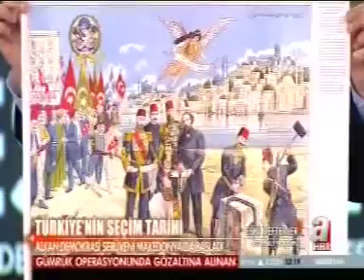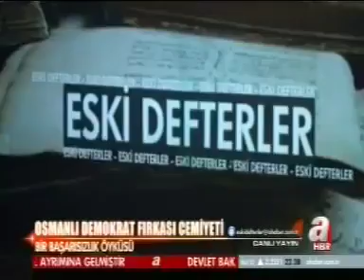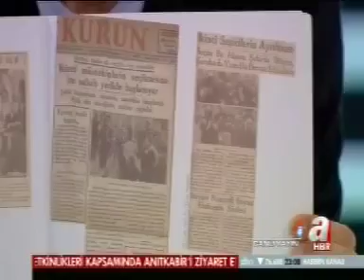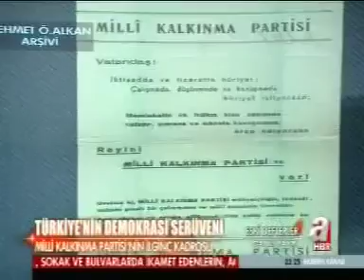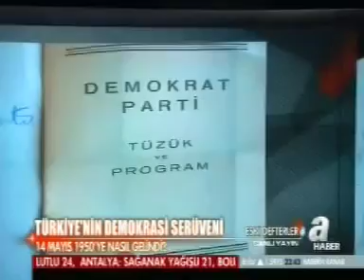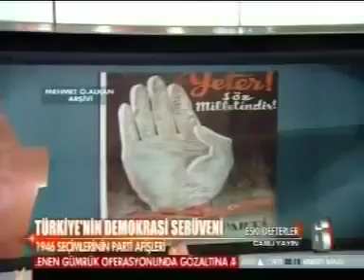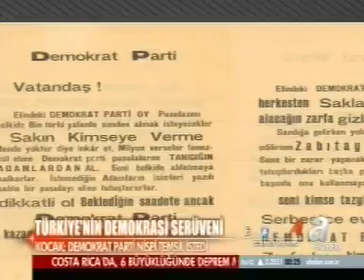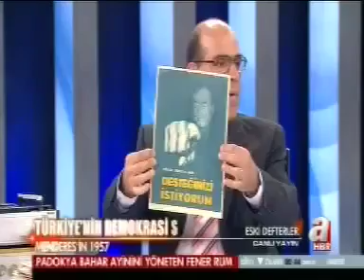14 Mayıs 2011, A Haber, Eski Defterler, 3. Bölüm, "14 Mayıs 1950 Seçimi"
Sabancı Üniversitesi'nde akademisyen ve târihçi Prof. Dr. Cemil Koçak, 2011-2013 yılları arasında Yusuf Hakan Erdem ve Mehmet Alkan ile beraber hazırlayıp sunduğu, A Haber kanalında yayınlanan "Eski Defterler" programının "14 Mayıs 1950 Seçimi" başlıklı 3. bölümünde, "Türkiye'nin seçim tarihi", "Demokrasi serüveni", "Makedonya ve Türkiye'nin demokrasi tarihi", "1908 seçimleri", "Türkiye'nin ilk çok partili seçimi" ,"Etnik unsurların kontenjanı tartışması", "1912 sopalı seçimler", "1912 seçimleri", "Osmanlı Demokrat Fırkası Cemiyeti", "İttihat ve Terakki Cemiyeti", "Osmanlı Demokrat Fırkası Cemiyeti İttihat ve Terakki'ye destek amacıyla mı kuruldu?", "Millet hakimiyeti", "Bezmi Nusret", "2. Meşrutiyet ve seçimler", "Osmanlı'da seçim sistemi nasıldı?", "Osmanlı'dan miras kalan seçim sistemi", "Seçim sistemi ve seçime katılım oranları", "Tek parti döneminde seçim sistemi", "Tek parti döneminde vekil adaylığı", "14 Mayıs 1950 seçimlerine giden yol", "Nuri Demirağ'ın öyküsü", "Milli Kalkınma Partisi'nin öyküsü", "Milli Kalkınma Partisi'nin kadrosu ve vaatleri", "Çılgın seçim projeleri", "İktidar partilerinin içinden doğan muhalefet", "Yallah Tazyik Erbakan", "Serbest Cumhuriyet Fırkası'nın doğuşu", "Demokrat Parti'nin 6 ilkesi nereden geliyor?", "CHP'nin ilkeleri ve anayasa", "CHP ve DP arasındaki farklar", "İktidardan muhalefete geçmek", "1946 seçimlerinin parti afişleri", "DP'nin ilk afişinin öyküsü", "1946 seçimleri üzerindeki şaibe", "Açık oy gizli sayım", "1946 seçim kanunu", "DP nispi temsil mi istedi?", "14 Mayıs 1950 seçimlerinin sonuçları", "İl il seçim sonuçları", 1950 seçim sonuçları ile bugün arasında benzerlikler", "Güneydoğu'da CHP mi vardı?", "1950 seçim haritası ve bugün", "Tek parti döneminden sonra CHP'nin oy oranı", "Yüzde 40 alan CHP", "Menderes'in 1957 Adana mitingi konuşması", "1954 sonrası afişlerde resim yasağı", "Demokrat Parti'nin vaatleri" ve "DP'nin yeni anayasa vaadi" gibi konular hakkında görüş ve fikirlerini aktarıyor.

Cemil Koçak'ın diğer programları, kitapları, yazıları, yayınları araştırmaları ve akademik çalışmaları için websitesini ziyaret edebilirsiniz.